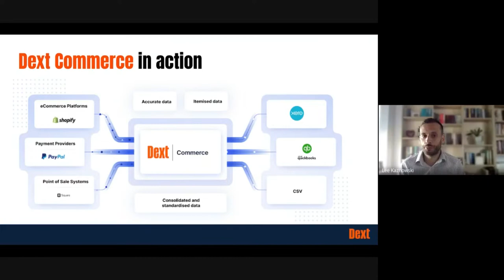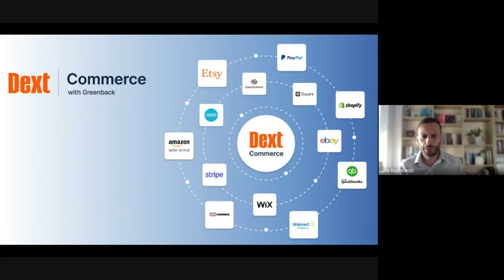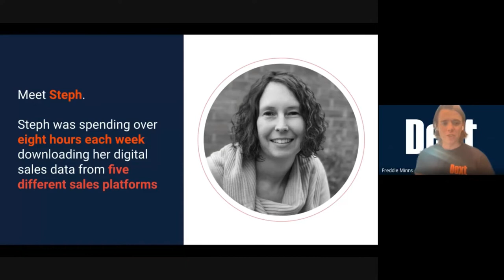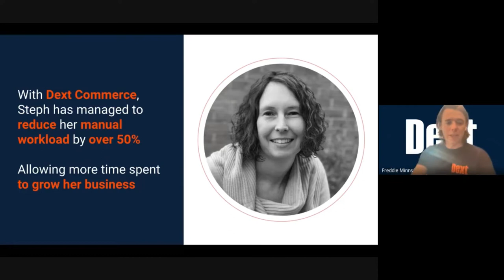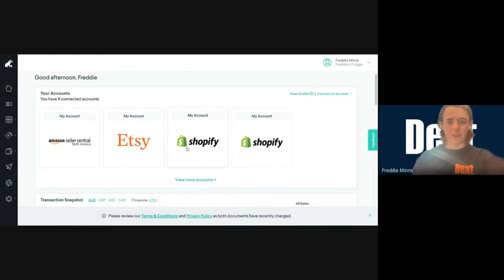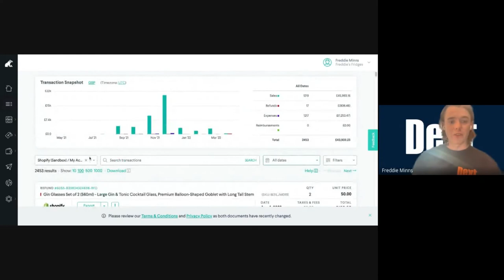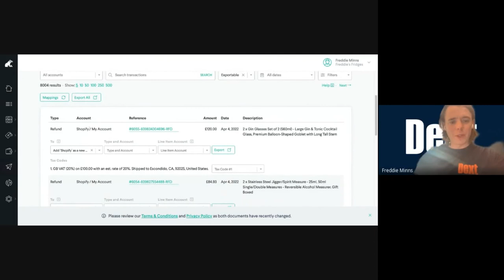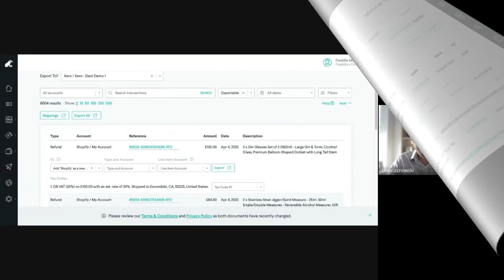ATV Dext Tech Talk May 22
Lee interviews Dext for this month's tech talk.

Established in 2000 we are Yorkshire based Cloud Accountants and Business Advisers with offices in Leeds and Ilkley.  We want to help you achieve your personal vision of success, whether that's having more time, less stress, more money or something else, with our team of qualified Chartered Accountants, Chartered Tax Advisers, MBA Strategic Advisers, and Cloud Accounting Experts we will help you do this.